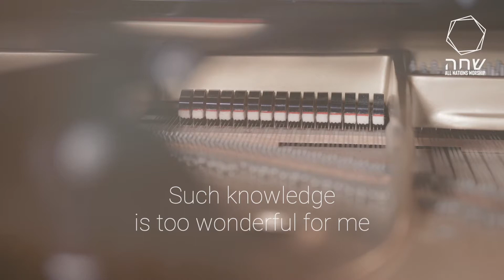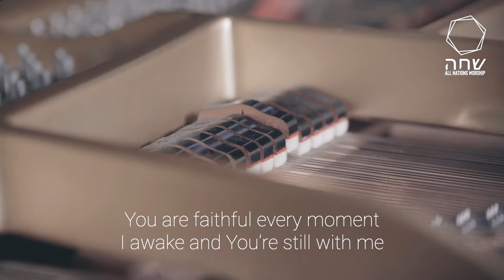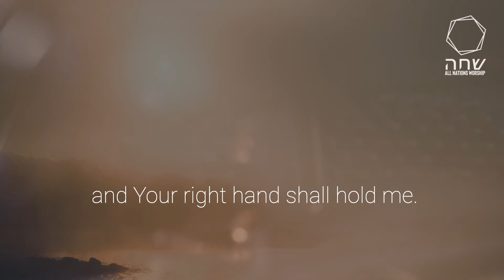If I Take the Wings of Morning (Psalm 139) | Official Live Video | Irish Songwriter Naomi Moss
Words and Music by Naomi Moss | CAE/IPI: 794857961
[PLAY ALONG: chords &lyrics in description]

If I Take the Wings of Morning (Psalm 139)
ISRC: GX7VF2200044
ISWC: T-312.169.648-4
CCLI #7163742 | PRS tunecode: 525458DQ

Scripture Reference/s: Psalm 139 (key)
Resources Available: mp3, music & lyrics video, backing track for solo performance, a range of sheet music for choir, chamber orchestra, piano solo & instrumentals, easy scores for young students, in a range of keys.

Vocalist/pianist: Naomi Moss

G / | / / | / Em7 | G Amsus4 |
G G+ | / Em7 | G Em | G Amsus4 ||

Verse 1
G                                            Bm7
Morning by morning Your mercies are new
  Em            Cmaj7   G                Am7
I enter the dawn to meet with You
G
Lord You were present through the night
        Bm7            Cmaj7         G             Am7
And present You are in the dawning light

Chorus
      Em          C              G
If I take the wings of morning
     Em         C       G/D  D
Or dwell in deepest sea
         Am7           G/B             Cmaj7
Even there Your hand shall lead me
             Am7     G/B    C
It’s too wonderful for me
 Dsus      Em7         C         G
Should I ascend into the heavens
Or from Your presence flee
               Am7     G/B   Cmaj7
You are faithful every moment
     Em7                      Am7       G
I awake and You’re still with me

Fill 1
G G+ | G G+ | G5 Em | G Am7 ||

Verse 2
G                                          Bm7
Precious to me are Your thoughts O God
Too vast and high too deep and broad
         G
Your knowledge and wisdom too high to attain
Your hand in the secret place weaving my frame

Chorus 2

Fill 2
Em / | C / | G / | Bm / | Em / | C / | Am7 C/D |
Em G/D | Am7 C/D | G Am7 | G Am7 ||

Verse 3
G                                     Bm7
Lord I remember how faithful You’ve been
Before and behind You hem me in
G
Nothing is hidden You fully know
And You have searched out my deepest soul

Chorus 3

End
G / | C / | G / | Bm / | C / | G / | Am7 C/D | Em7 G |
Cmaj7 Am7 | G Am7 | G Am7 | G/B Em7 | G+ G ||